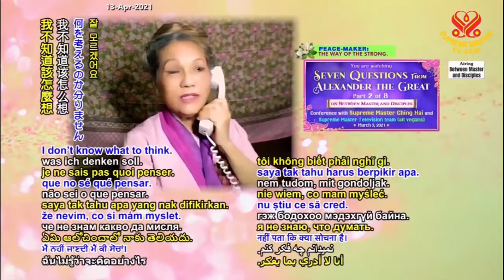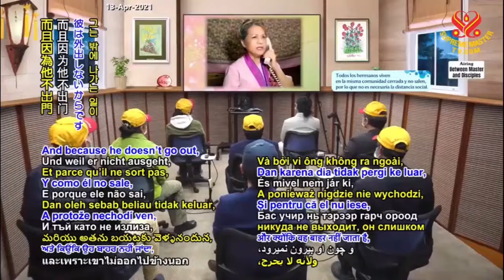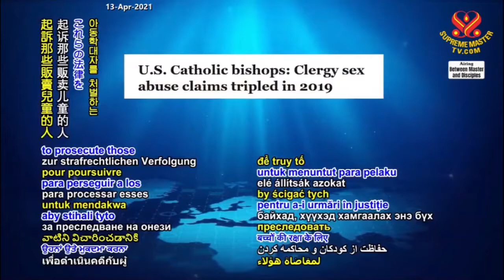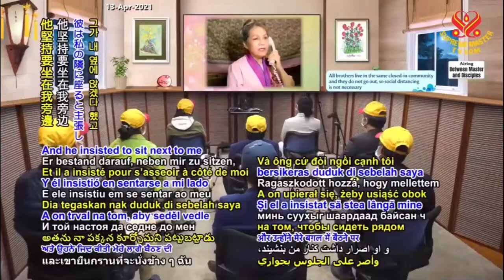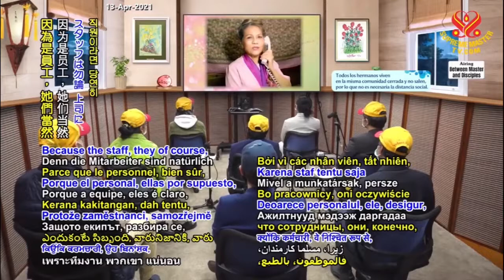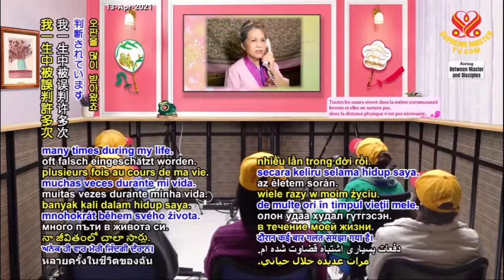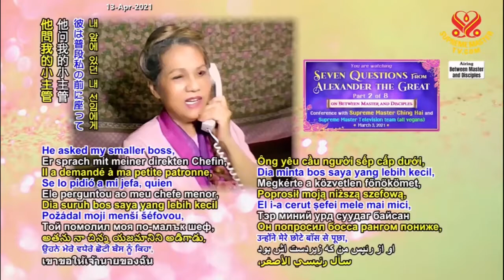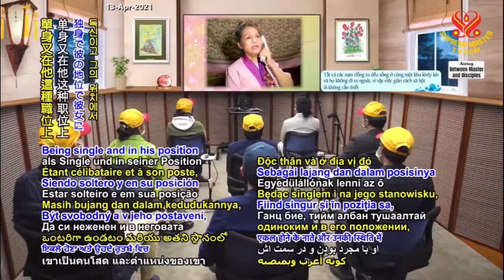Tiếng ÂuLạc Phần 2 ĐỪNG PHÁN XÉT BẤT KỲ AI Bảy Câu Hỏi Của Đại Đế ALEXANDER Thanh Hải Vô Thượng Sư